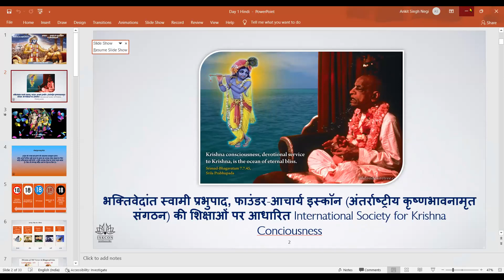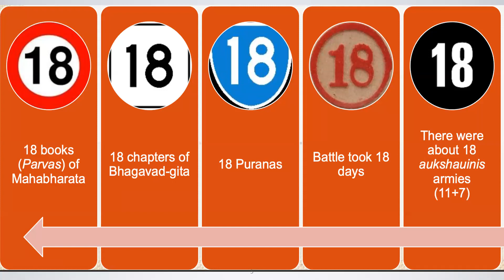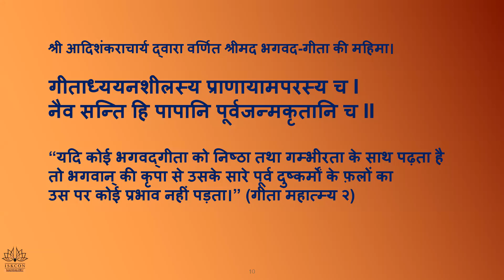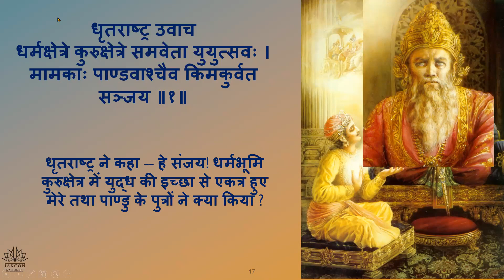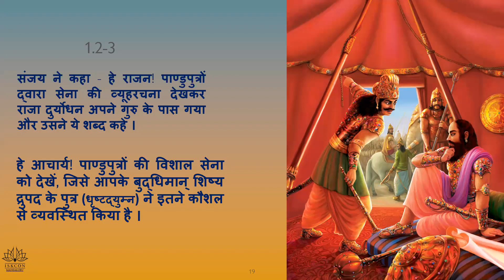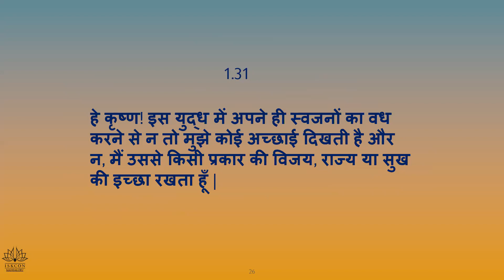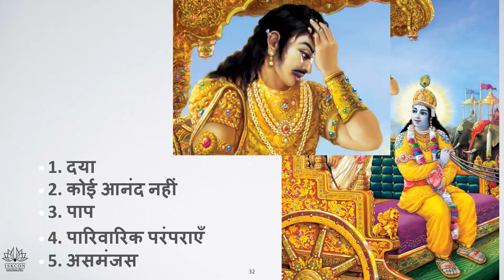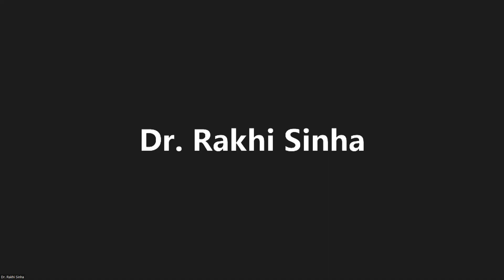Bhagwad Gita in Hindi : Day 1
!! HARIBOL !! - SILVER JUBILEE BATCH
Starting on Monday June 13th 2022
Free certificate
1 hour per day - Online Live session + Q&A